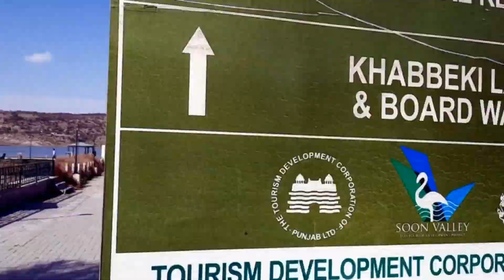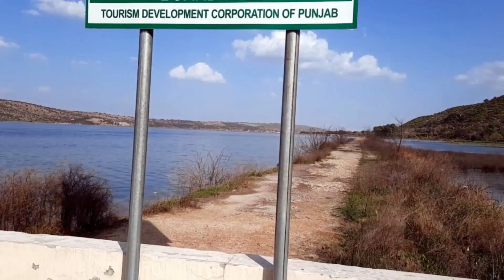Trip to Soon Valley - Khabikki Lake - Part 2 - Khushab | VLOG | Beautiful Pakistan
Khabaki lake lies in heart of Saon Valley and is part of greater wet land complex called Uchhali Wetlands Complex. The lake is almost 2 KM wide. It can easily be accessed from Kalar Kahar Interchange, M2 motorway with almost 2 hours drive. Lake is a very scenic spot and equiped with tourism facilities like TDCP restaurant, Boardway, Boating, Benches and site seeing.